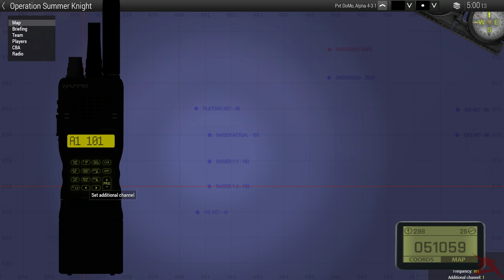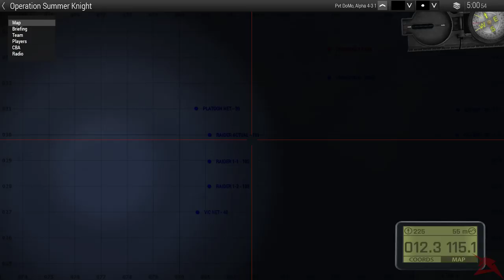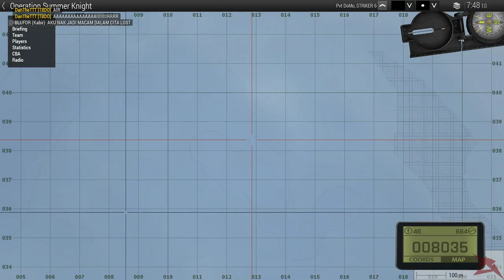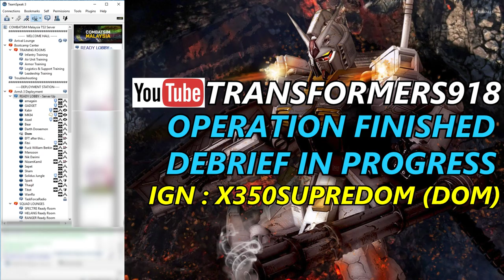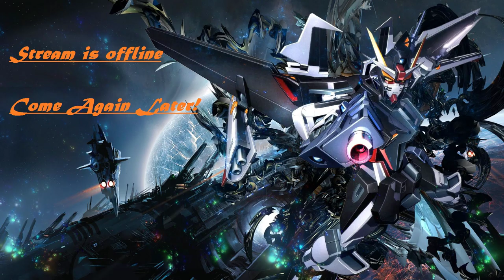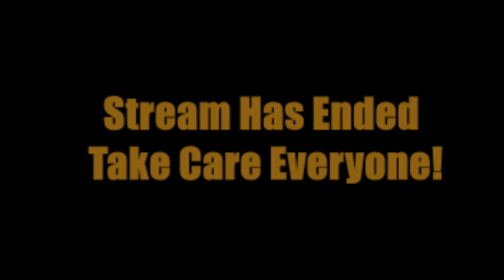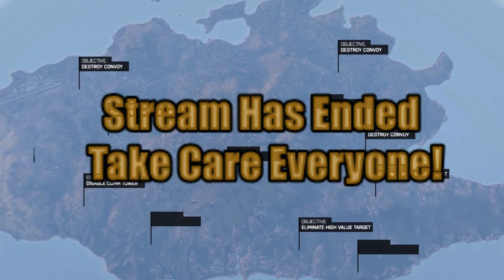OPERATION SUMMER KNIGHT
The embassy on Tembelan Island is under siege and there is an open revolt all over the island. The ambassador is currently trapped inside the embassy compound along with his protective details. Fortunately a platoon of US Marines is on the island for a training exercise. However the Marines are scattered all over the island after a night out. Unarmed and with no communications, they must regroup and rescue the ambassador from the embassy.

Mission (USMC):
1. Regroup.
2. Assault and Capture the Marine Camp and the International Airport
3. Assemble a relief convoy and proceed to the embassy.
4. Extract the ambassador and security personnel.

Mission (DSS):
1. The Ambassador MUST survive.
2. Hold until relieved by the Marines.
3. Extract out of the island.

ORBAT:
Friendly - (USMC)
- Forces : 1x Marine Platoon
- Assets : 4x CGR CAT1A2 (M2) MRAP, 2x M1232 (M2) MRAP, 1x AH-1Z Viper, 1x UH-1Y Venom

Friendly - (DSS)
- Forces : 1x DSS Security Team
- Assets : 6x SUV, 1x KA-60 (Unarmed)

Enemy - (Militia)
- Forces : Estimated regiment-size with light armor.

Slots:
USMC:
RAIDER: 1x Squad Leader, 1x Squad RTO, 1x Squad 2iC, 1x Grenadier
RAIDER 1-1: 1x Team Leader (Grenadier), 1x Corpsman, 1x Engineer, 1x Autorifleman, 1x Rifleman AT
RAIDER 1-2: 1x Team Leader (Grenadier), 1x Corpsman, 1x Engineer, 1x Autorifleman, 1x Rifleman AT
SABER: 2x Heli Pilot, 2x Co-pilot/Gunner

DSS:
SWORDSMAN: 1x Ambassador
STRIKER: 4x DSS Security Agents

Loadout:
Standardised loadout based on slot and roles, no arsenal or ammo box.

Civilians: Yes
IED/Mines: Possible

Medical:
Advanced Medical, Wound Reopens
Revive method: PAK, Usable at Medical Facility/Vehicle when patient is stable. Only Medical can PAK.
Surgical Kit: Usable at Medical Facility/Vehicle when patient is stable.
PAK Reusable: No
Surgical Kit Reuseable: Yes
Medical Bag only supplied to Medical Team

Without Further adieu Enjoy the Video!

Buy Arma Here and join us!